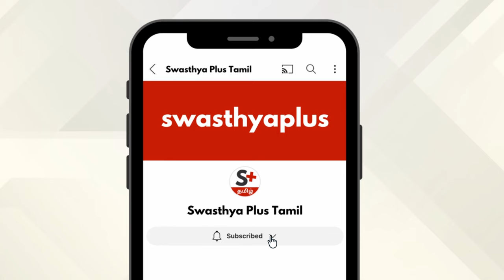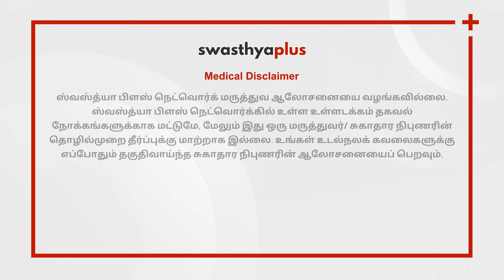பிறந்த குழந்தையை எப்படி பராமரிப்பது? | Newborn Baby Care Tips in Tamil | Dr Kumar Duraisamy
புதிதாகப் பிறந்த குழந்தையைப் பராமரிப்பது ஒவ்வொரு புதிய பெற்றோருக்கும் கடினமான பணியாகும். இந்த காலகட்டத்தில், குழந்தைகள் மென்மையானவர்கள் மற்றும் கவனிப்பும் பாதுகாப்பும் தேவை. டாக்டர் குமார் துரைசாமியின் இந்த நேர்காணலில் இருந்து புதிதாகப் பிறந்த குழந்தைகளைப் பற்றி மேலும் சிலவற்றை அறிந்து கொள்வோம்.

இந்த வீடியோவில்,

பிறந்த குழந்தையை எப்படி பராமரிப்பது? (0:00)
உங்கள் குழந்தை பசியுடன் இருப்பதற்கான அறிகுறிகளை எவ்வாறு அங்கீகரிப்பது? (0:43)
ஆறு மாதங்களுக்குப் பிறகு குழந்தைக்கு என்ன உணவளிக்க வேண்டும்? (1:27)
உணவு உண்ட பிறகு ஏப்பம் உட வைய்ப்தன் முக்கியத்துவம் என்ன,  எப்படி ஏப்பம் விட வைப்பது (3:09)
பிறந்த குழந்தை எவ்வளவு நேரம் தூங்கும்? (4:57)
குழந்தை பிறந்த பிறகு என்ன தடுப்பூசிகள் போடவேண்டும்? (5:36)
பிறந்த குழந்தையின் டயப்பரை எத்தனை முறை மாற்ற வேண்டும்? (6:08)
குழந்தையை எப்போது குளிப்பாட்ட வேண்டும், எத்தனை முறை? (6:44)
பிறந்த குழந்தையைப் பராமரிக்கும் போது நீங்கள் மனதில் கொள்ள வேண்டியவை என்ன? (7:43)

Proper care of newborns is vital for a baby's health, growth, and development. It involves providing a safe and clean environment, establishing a bond, ensuring proper nutrition and sleep, stimulating development, detecting issues early, and offering parental education and support. How to take care of Newborn Baby? Let’s know more from Dr Kumar Duraisamy, a Paediatrician.

How to take care of a Newborn Baby? in Tamil (0:00)
Signs indicating baby's hunger, in Tamil (0:43)
What to feed the baby after 6 months? in Tamil (1:27)
Proper way of Burping, in Tamil (3:09)
Sleep cycle of a Newborn baby, in Tamil (4:57)
Vaccines for Newborn Baby, in Tamil (5:36)
How often should the diaper be changed?in Tamil (6:08)
How often should you bathe your baby? in Tamil (6:44)
What to do & what not while taking care of a Newborn? in Tamil (7:43)

ஸ்வஸ்த்யா பிளஸ் நெட்வொர்க் மருத்துவ ஆலோசனையை வழங்கவில்லை. ஸ்வஸ்த்யா பிளஸ் நெட்வொர்க்கில் உள்ள உள்ளடக்கம் தகவல் நோக்கங்களுக்காக மட்டுமே, மேலும் இது ஒரு மருத்துவர்/சுகாதார நிபுணரின் தொழில்முறை தீர்ப்புக்கு மாற்றாக இல்லை. உங்கள் உடல்நலக் கவலைகளுக்கு எப்போதும் தகுதிவாய்ந்த சுகாதார நிபுணரின் ஆலோசனையைப் பெறவும்.

Swasthya Plus Tamil is an emerging destination serving you with Health Tips in Tamil on health, hygiene, nutrition, lifestyle, and more!